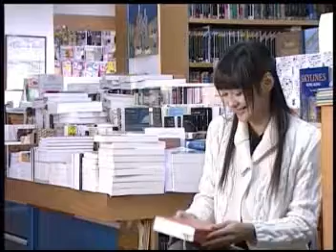506.It's time to close the chapter on this one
小說分很多個章節，每個章節叫做Chapter。如果說：It´s time to close the chapter on this one.（是時候結束這個章節），就是比喻是時候重新開始新的一頁，或者說：Start afresh.（重新開始）/ Move on and do something new.（往前移動並做些新的東西），在生命中揭開新一頁，英文可以說：A new chapter in my life。
對話
Katherine:How´s the new job going?
凱思蓮:新工作如何？
Noel:I´ve had enough of it. It´s time to close the chapter on this one.
諾爾:我受夠了，是時候結束這章節。
Katherine:I thought you´d love working in a bookshop. You get to read for free.
凱思蓮:我以為你喜愛在書店工作，你可免費看書耶。
Noel:Well, I would if any of these books were in English. But this is a Chinese bookstore.
諾爾:嗯，我也希望是，如果那些都是英文書的話，但這是一間中文書店。

《帳簿》
凱思蓮問諾爾喜不喜歡他的工作，諾爾說不喜歡：It´s time to close the chapter on this one，並以「現在應結束這一章」比喻要辭職，凱思蓮當然不會不明白。不過，英文習慣說的是close the books。
複數形式的books，可解作「帳簿」；close the books即「停止記帳」或「結帳」，例如：We closed the books when we were sold out（貨物賣光之後，我們就結帳）。引申「結帳」的意思，to close the books on something / somebody就是「終止某事 / 終止和某人有關的事」，例如：(1) It´s pointless to pursue this matter any further. Let´s close the books on it（這件事再研究也沒有意思，我們就此算了吧)。(2) Following Mr. Chen´s dismissal, the company closed the books on him（陳先生被辭退之後，他的事公司就算告一段落）。
和「帳簿」相關的常用成語，還有to be in somebody´s bad / black books。有些公司見顧客欠債不還，會把他們的名字寫在專記壞帳(bad debts)的簿上；所以，to be in somebody´s bad books即「為某人所不喜歡」，例如：He was often late for work, and was in the boss´s bad books（他上班經常遲到，老闆對他沒有好印象）。把這成語反過來說，就是to be in somebody´s good books，例如：He is an apple-polisher. Of course he is in the teacher´s good books!（他常常討好老師，當然得到老師喜歡啦！) 從前，美國小孩子會把蘋果擦得清潔光亮請老師吃，討老師歡心，所以，俚語叫「奉承者」做apple-polisher（擦蘋果的人）。